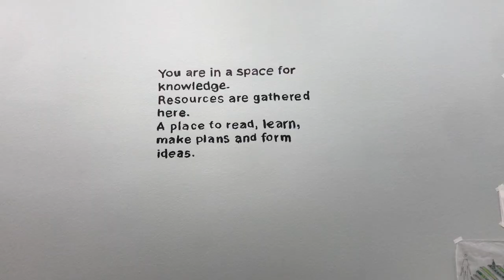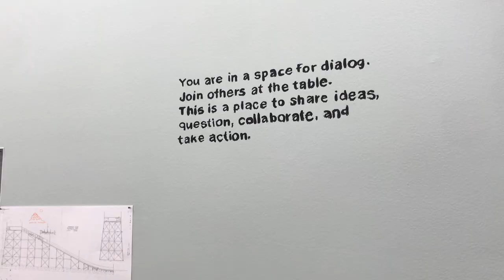Tatiana Bilbao en la Bienal de Chicago 2019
En la Bienal de Arquitectura de Chicago 2019, la arquitecta mexicana Tatiana Bilbao presentó la exposición "Unraveling Modern Living", una instalación que transforma un antiguo espacio doméstico en un jardín, un espacio para el conocimiento, el diálogo y la reunión.